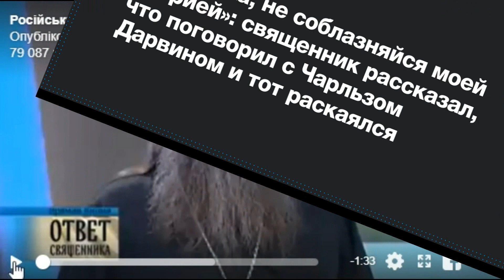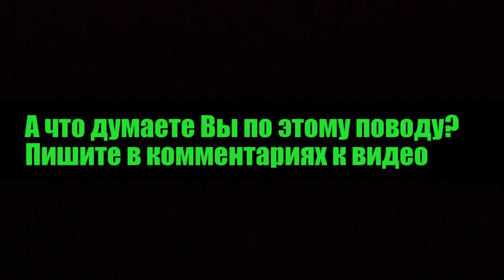Сенсация: российский поп побеседовал с Дарвиным, умершим еще в позапрошлом веке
Священник РПЦ, протоиерей и духовник Алексеевского
ставропигиального женского монастыря Москвы Артемий Владимиров опозорился заявлением о том, что якобы разговаривал с автором теории эволюции Чарльзом Дарвином. Религиозного деятеля не смутил тот факт, что ученый жил еще в ХIХ веке.